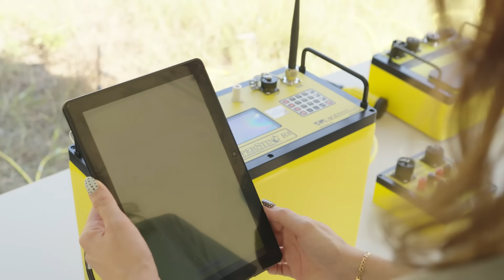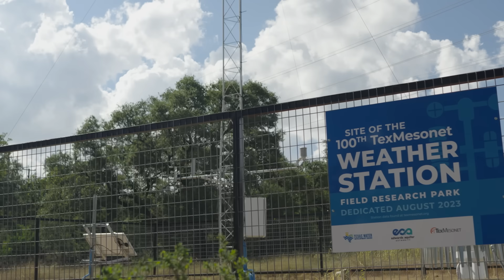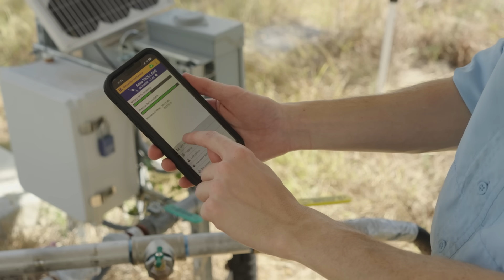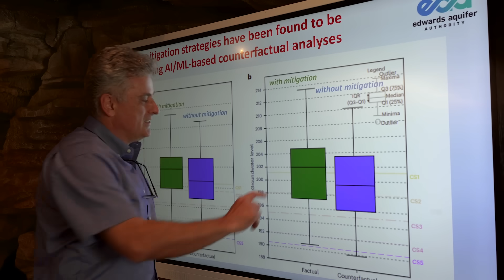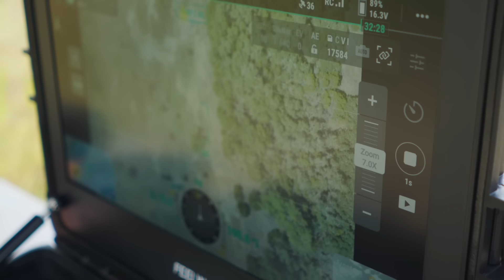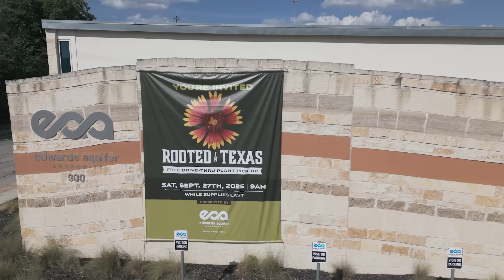EAA Research Initiatives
EAA’s Aquifer Science Research and Modeling team partnered with Geological Society of America (GSA) to showcase aquifer sustainability under a changing climate, the impacts of nature-based land management, and tracking emerging contaminants in a growing region.